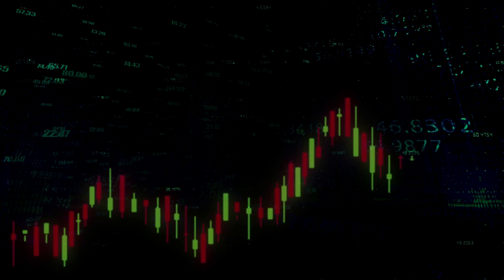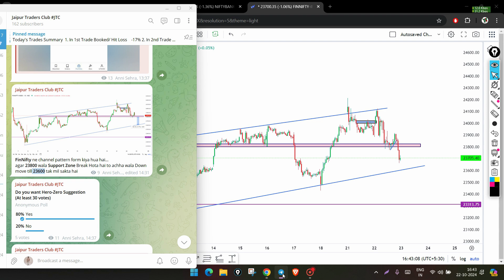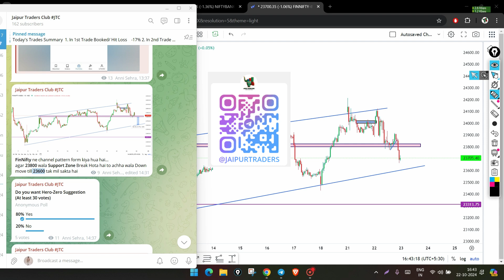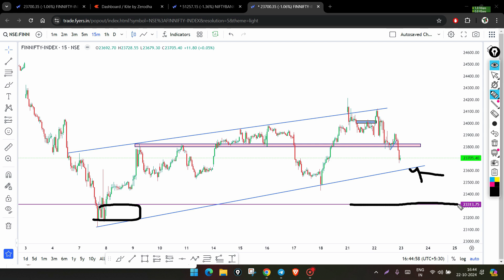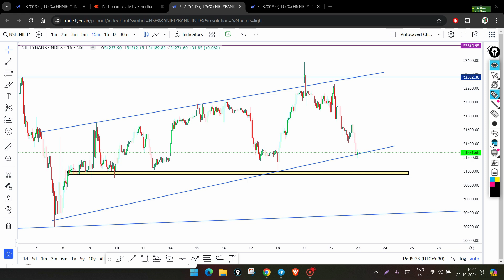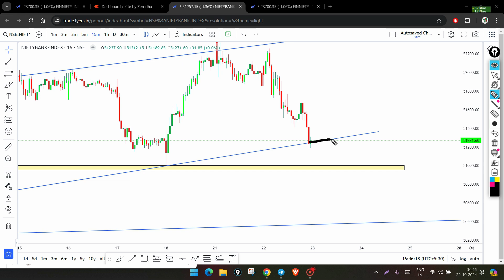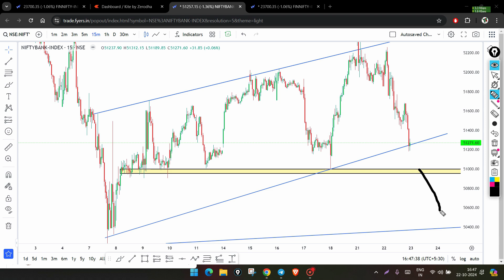Market Analysis for Banknifty weekly Expiry | JTC | stockmarket optiontrading 22-OCT-24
Hello Traders.